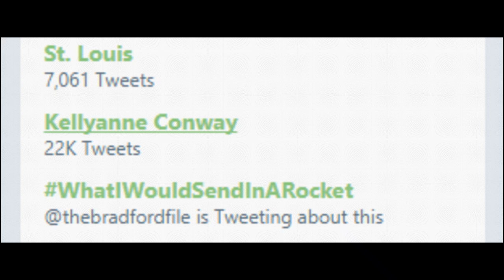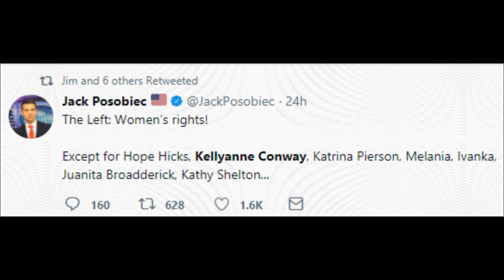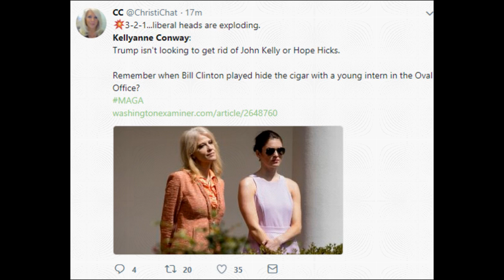Kellyanne Conway ... I see her name's trending (so they can stick subtle jabs at her of course)